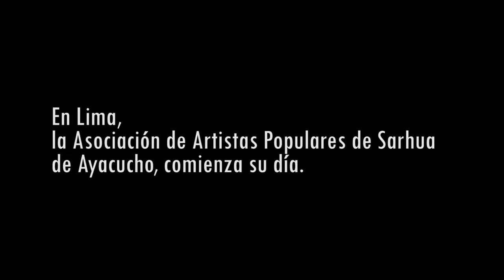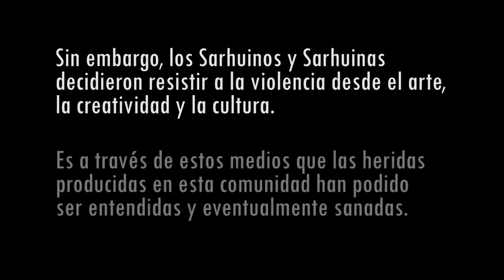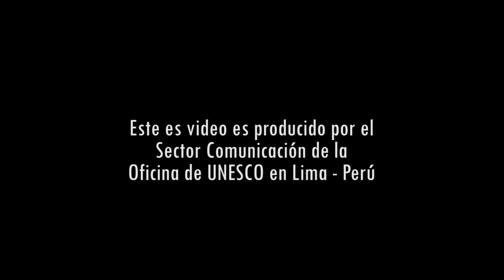Herederos de la Tradición Sarhuina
Las TablasDeSarhua no son solo piezas de arte, son una tradición que cuenta historias.